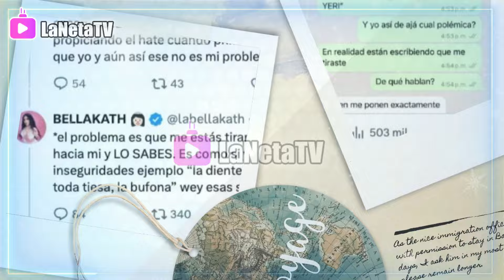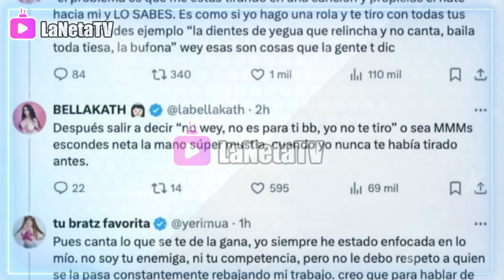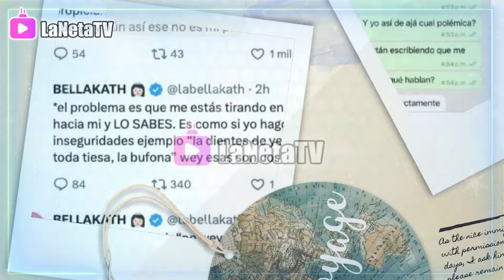🔥😱 Bellakath y Yeri Mua sostienen intensa discusión en redes sociales: “Eres super mustia”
Aunque hace tan sólo unos meses Bellakath y Yeri Mua aclararon que no existía una rivalidad entre ellas, todo indica que ahora la posibilidad de una colaboración ha quedado en el pasado. Y es que las cantantes de enfrascaron en una intensa discusión a través de redes sociales en la que además de criticar su música también arremetieron contra el físico de la otra.